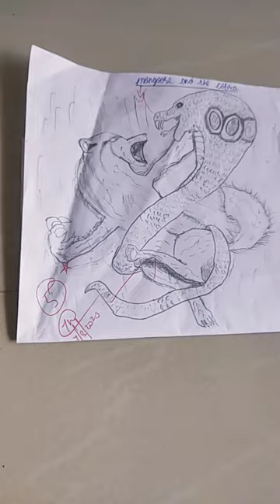my activity 😀 drawing a mongoose and a cobra fight scene ⚕️ do subscribe 😀